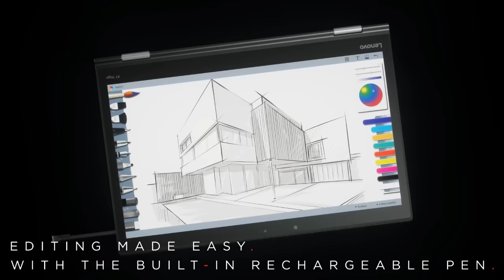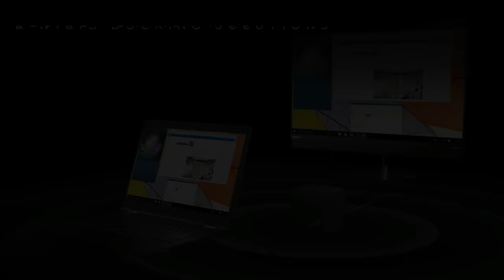Lenovo ThinkPad X1 Yoga || Jay Patel || TechRewind 😃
Thanks You Guys At last I would Like To Say That ,,Do Subscribe my Channel and lot more is just coming on the way which would be a unique data AND lot more interesting then this.